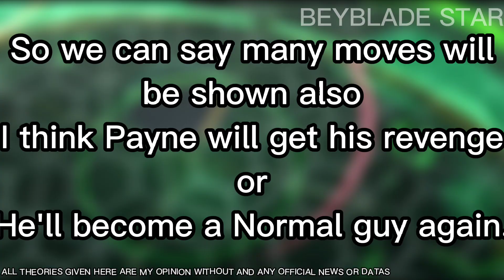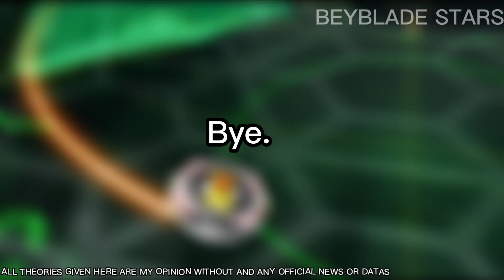Beyblade Burst DB Final Episode!?|Beyblade Stars| Prediction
So yo guys exams up no video regularly coming and in this video we discussed about the last of episode of Beyblade DB which is our theory that isn't researched and ya you can tell yours in comments section excited for yours! and now let's continue by saying

3! 2! 1!...